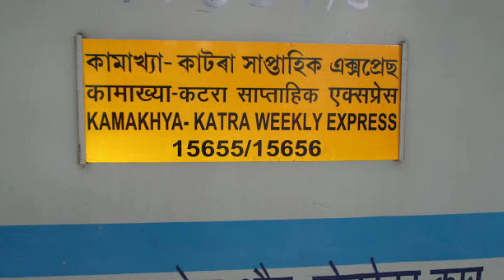27 जून से चलेगी कामाख्या - कटरा एक्स्प्रेस | 05655 Kamakhya Katra Express Running Date